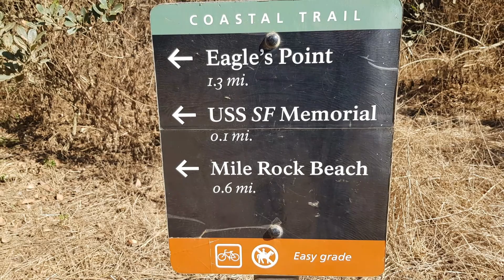San Francisco Golden Gate Bridge (still images)